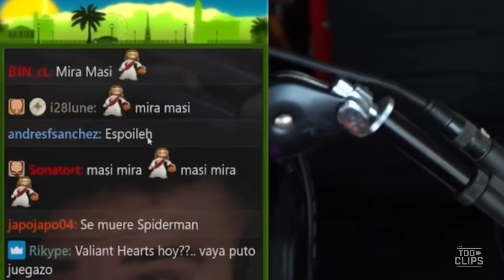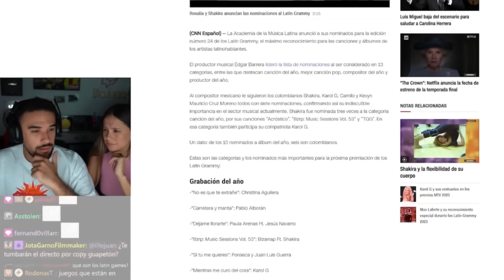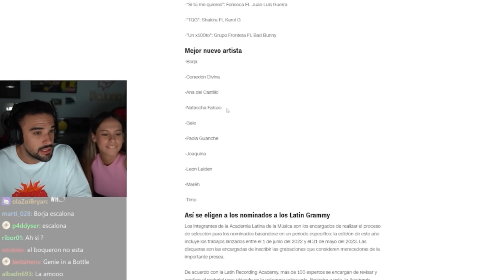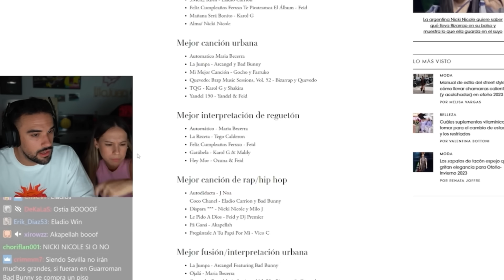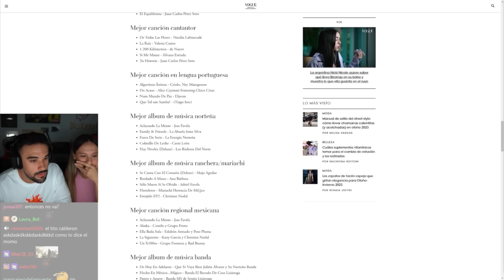MEJORES MOMENTOS de ILLOJUAN y MASI CHARLANDO 🤣👌 ANUNCIOS Y MÁS | PRESENTARÁN LOS GRAMMY 👀 ¿OT?